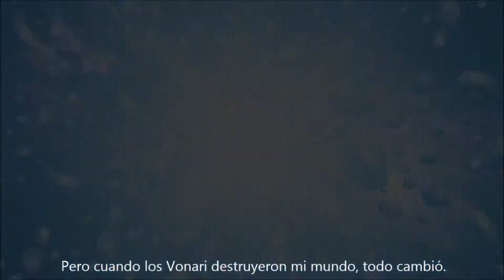Cadetes del Espacio TV: Traducción de Evochron Mercenary 2 ya Disponible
¡Buenas!

Después de mucho batallar, y de conseguir ayuda por parte de los usuarios, este principio de 2013 no ha sido fácil para nadie pero ya está aquí: ¡La traducción de Mercenary 2 está disponible para descargar!

¡Saludos!